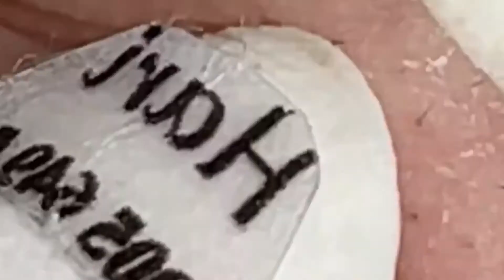ℂ𝕝𝕖𝕒𝕟𝕚𝕟𝕘 𝔸𝕟𝕕 𝔹𝕖𝕒𝕦𝕥𝕚𝕗𝕚𝕔𝕒𝕥𝕚𝕠𝕟 𝕄𝕠𝕥𝕚𝕧𝕒𝕥𝕚𝕠𝕟#114126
د. بثرة تفرقع لروتين متوهج للعناية بالبشرة